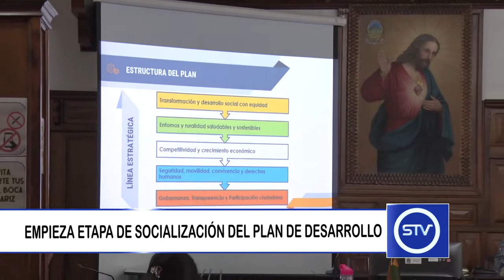EMPIEZA ETAPA DE SOCIALIZACIÓN DEL PLAN DE DESARROLLO